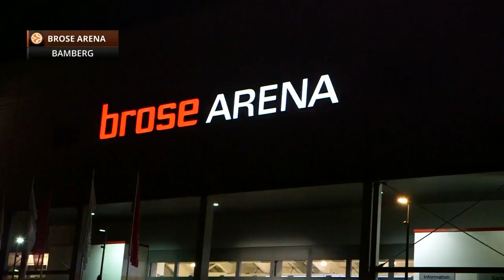Highlights: Brose Baskets Bamberg-Zalgiris Kaunas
The wait is finally over as Brose Baskets Bamberg broke through in dominant fashion to its first-ever Top 16 victory by racing past Zalgiris Kaunas 96-63 at home on Friday. Bamberg had lost its previous 21 games in the Top 16 and all eight games it had played in the past with Zalgiris.